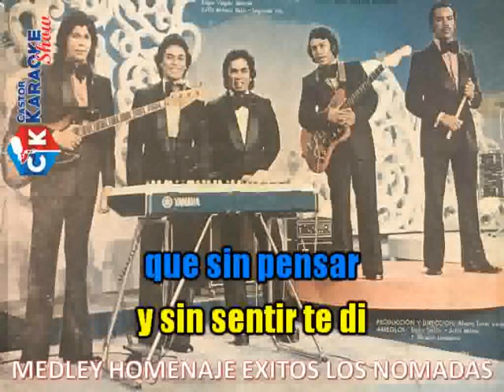karaoke homenaje exitos los nomadas